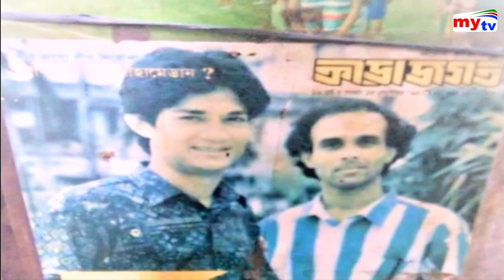৫ লক্ষ টাকার বেশী দামে বিক্রি হলো মোনেম মুন্নার ২টি জার্সি | Monem Munna | Coronavirus | Bangla News